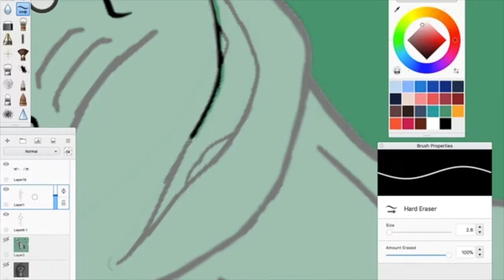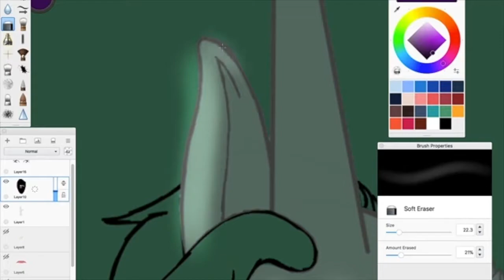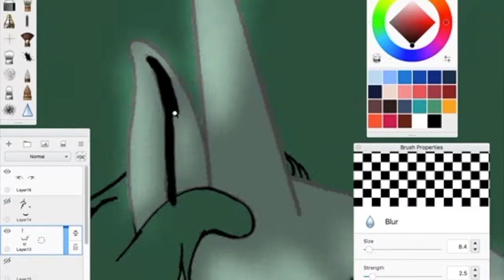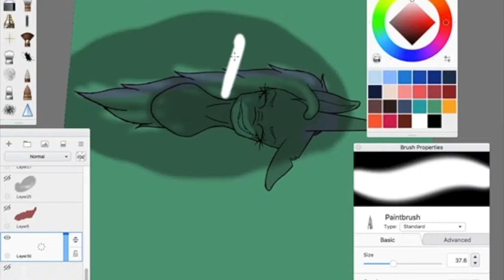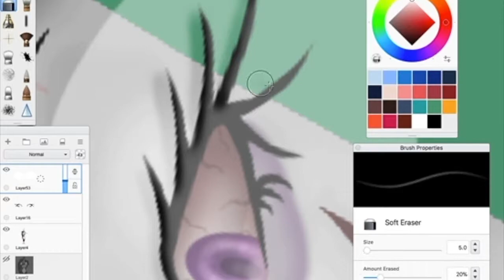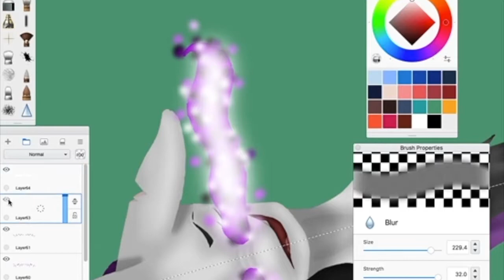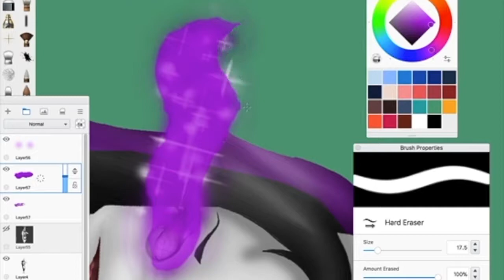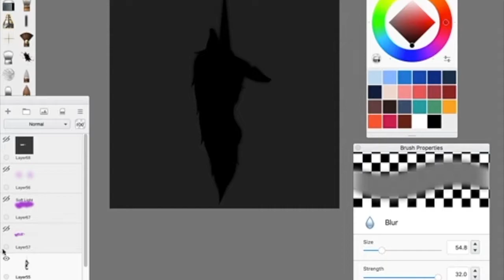Where's the fun in sAniTy?